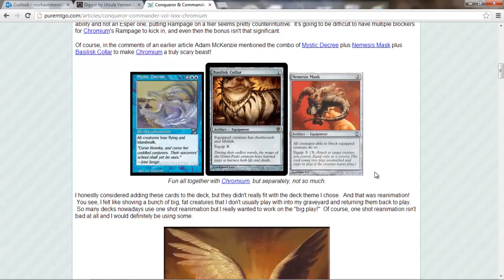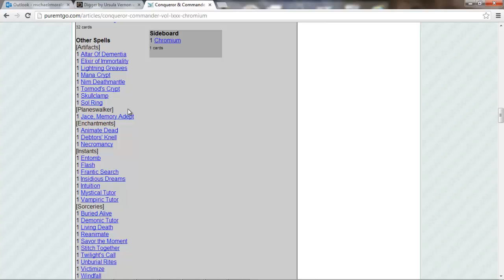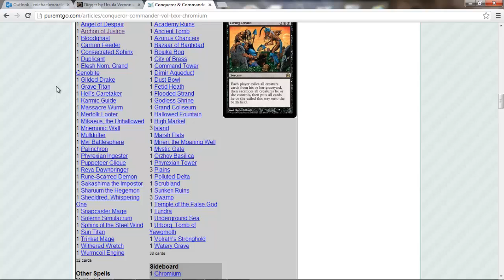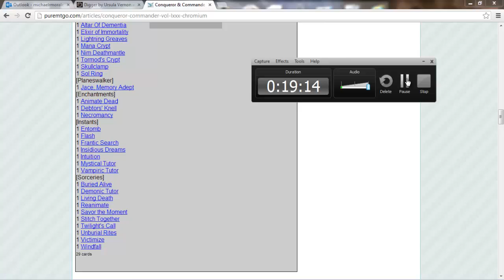Conqueror & Commander: Chromium Live Game Play!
So after the Halfdane deck, I had time for another live game.  I felt like you guys deserved a better deck, so here it is:  Chromium Reanimator!  Going up against Gaddock Teeg and Kaervek the Merciless!  Sorry about the crappy narrating, I was kind of on tilt after the turn 3 Rest in Peace to hose my deck.  Last vid for a little while...